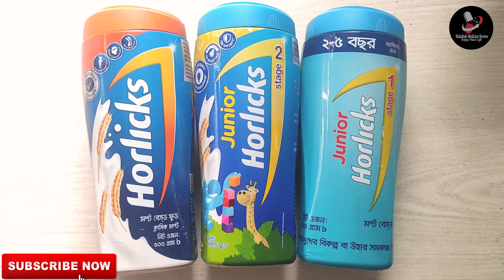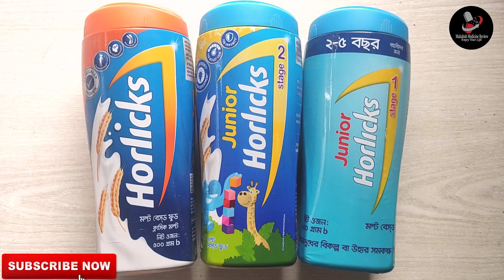Junior Horlicks | Junior Horlicks Stage 1 & 2 | জুনিয়র হরলিক্স খাওয়ার নিয়ম এবং উপকারিতা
Junior Horlicks | Junior Horlicks Stage 1 & 2 Age Limit Benefits | জুনিয়র হরলিক্স খাওয়ার নিয়ম এবং উপকারিতা

Specialized nutrition food for fussy toddlers (1 to 3 years age group). Junior Horlicks is a nutritional food powder which as part of a balanced diet helps meet your child's nutritional requirement. With nutrients important for weight gain. With DHA & Choline to support optimal brain development

What is the right age to give Junior Horlicks?
2 and 6 years
Junior Horlicks is scientifically designed to provide age-appropriate nutrition for children between the ages of 2 and 6 years. The brain develops to 90%^ of its capacity by the age of 6 and at the same time, physical development happens just as quickly in these formative years!
Can a 2 year old have Horlicks?
The minimum age to have Bournvita/Complan/Horlicks is 2 years. These health drinks are not safe to be given to kids before 2 years of age, as your little one's kidneys are not ready to take the heavy load of these foods. As babies surpass the weaning stage, their digestive system starts to accept new foods.
What are the side effects of Horlicks?
Causes headaches, insomnia, and hyperactivity, known to cause allergies, asthma and eczema. Raising agents: Headaches, nausea, irritability, muscle weakness, high blood pressure.

🔶 যারা দীর্ঘ সময় ধরে সহবাস করতে পারছেন না তাদের জন্য কার্যকরী ঔষধ ও ঔষধের ব্যবহার সম্পর্কে জানতে ভিডিও টি দেখুন।

🔶 যারা দীর্ঘক্ষন ধরে মিলন করতে পারেন না তাদের জন্য সঠিক সমাধান ও কার্যকরী ঔষধের ব্যবহার জানতে ভিডিওটি দেখুন।

🔶 যৌন জীবনে অক্ষমতা আর নয়। বিশেষজ্ঞ ডাক্তারের পরামর্শ অনুযায়ী কার্যকরী ঔষধ সম্পর্কে জানতে লিংকে ক্লিক করে পুরো ভিডিও টি দেখুন।

🔶Apetiz (এপেটিজ) Syrup | স্থায়ী ভাবে মোটা হওয়ার ভিটামিন সিরাপ | খাবার রুচি বাড়াবে এবং মোটা হবার ঔষধ জানতে এই ভিডিওটি দেখুন।